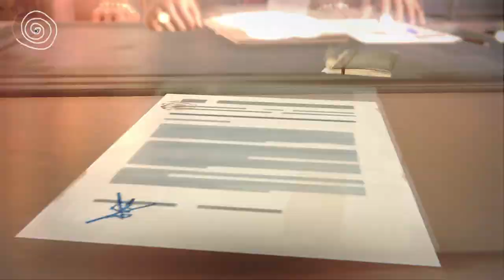SLOW MO | Life Is Strange Ep 2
Follow Max Caulfield's tale as she learns how to turn back time in order to save her best friend Chloe Price. The two quickly learn that there is a dark side to life in Arcadia Bay as they look into the strange disappearance of fellow student Rachel Amber.